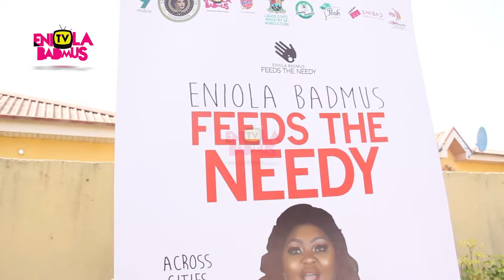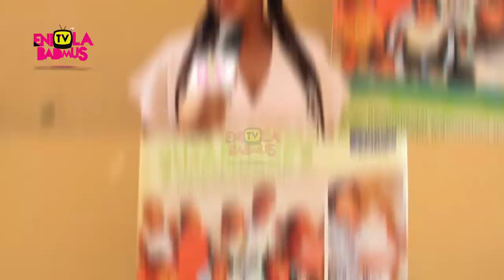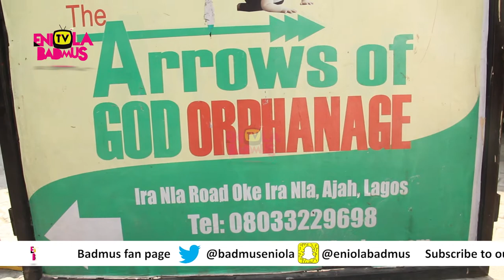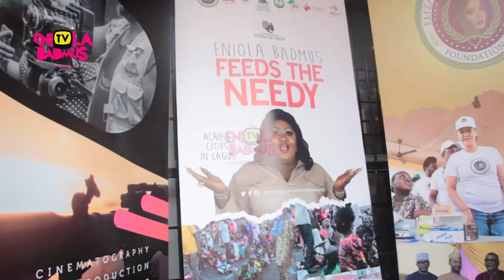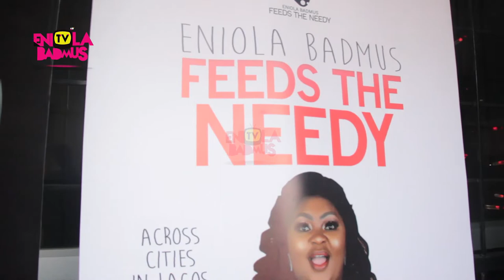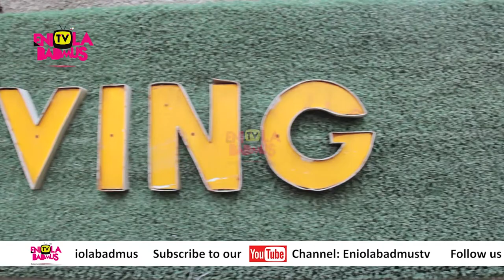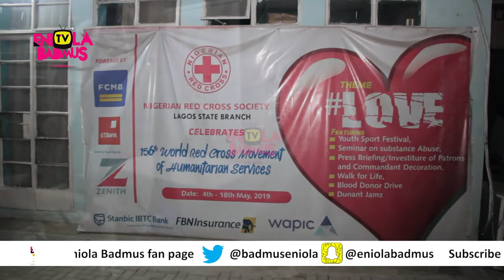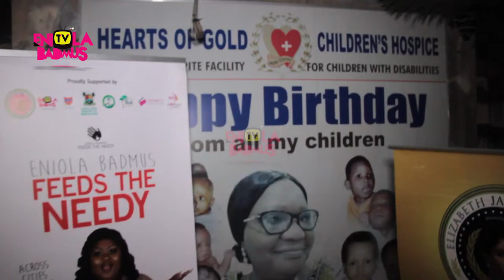ENIOLA BADMUS FEEDS OVER 13 ORHANAGE HOMES ON NEW YEAR DAY ALSO EXTENDED LOVE TO LAGOS STATE HOSPICE